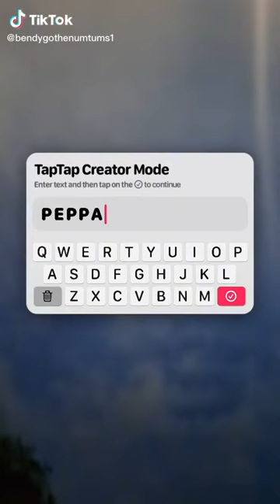Day 3: Tik Tok Peppa Pig Halloween Story (Part 2)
22 days till Christmas.